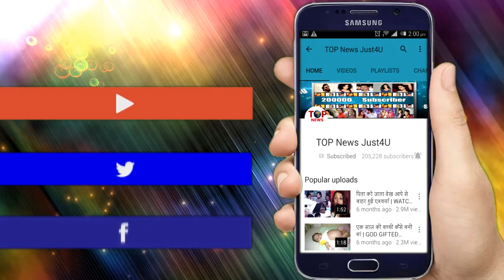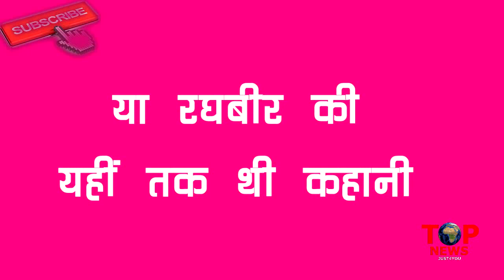BEPANAAH: OMG!! RAGHBIR HARSHIT का इस बार होगा "आमना सामना", कहानी में होगी किसी एक की "मौत"